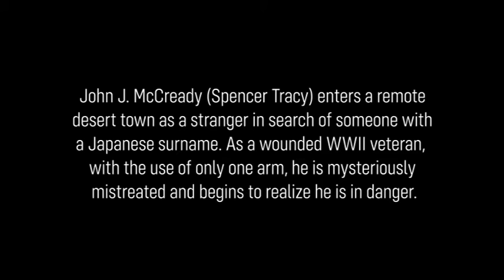Bad Day at Black Rock (1955)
Bad Day at Black Rock (1955) was one of the earliest Hollywood motion pictures to feature Asian martial arts. The movie had three Oscar winners at the time ( Dean Jagger with one, Spencer Tracy with two, and Walter Brennan with three ) Two other actors ( Ernest Borgnine and Lee Marvin  ) would go on to win Oscars later. Ernest Borgnine actually won one for Marty that same year.